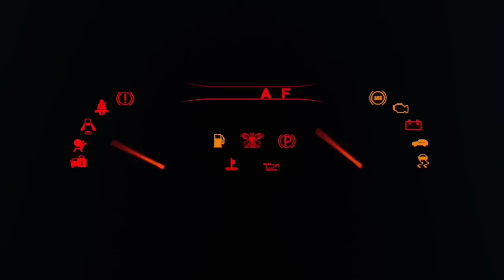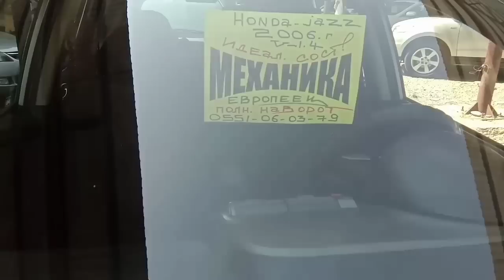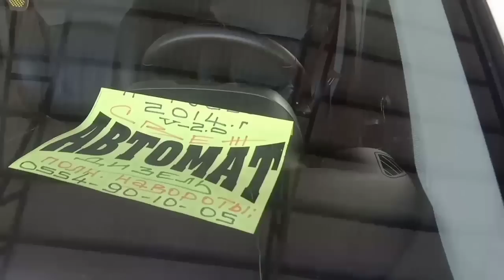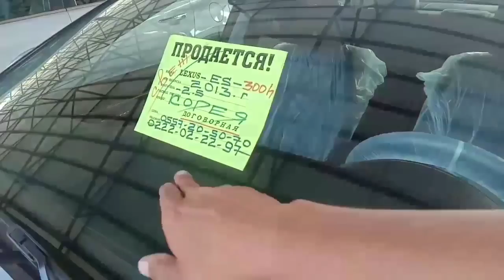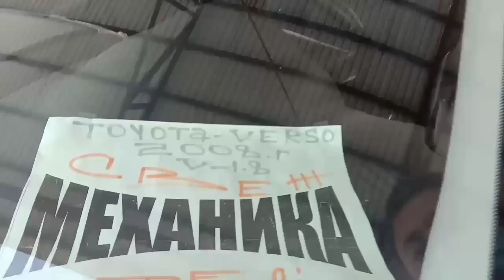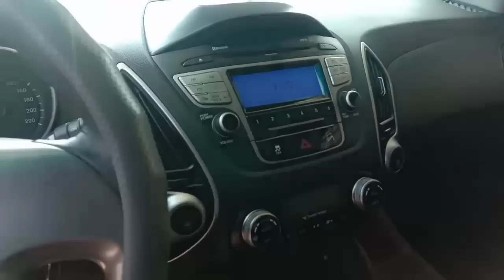O'SH QIRG'IZISTAN MASHINA BOZORI NARXLARI 🇰🇬🤝🤝🇺🇿